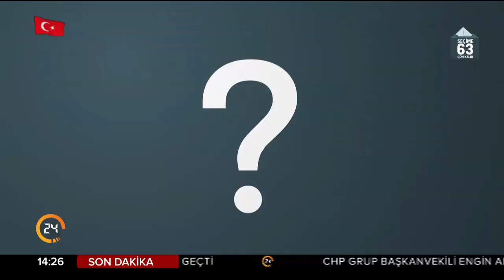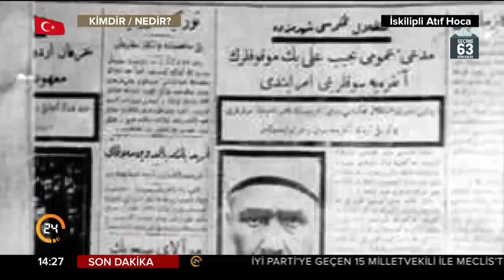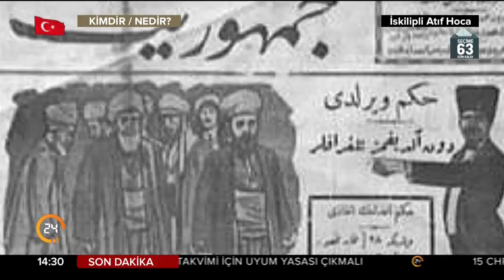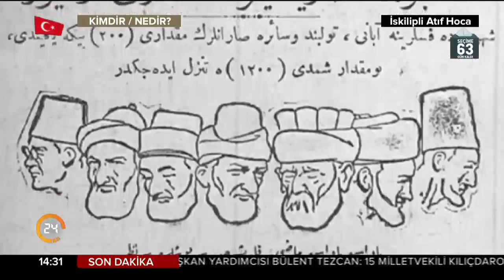Kimdir-Nedir? İskilipli Atıf Hoca (22.04.2018)